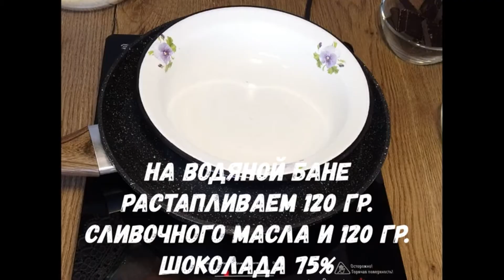Это Самый Вкусный Торт ,который я когда либо ела. Все будут просить рецепт.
Для приготовления суфлейного торта "Нежность" вам понадобится:
бисквит:
шоколад 75% -120 гр.
слив. масло - 120 гр.
Все ингредиенты смешиваем
суфле:
желатин - 20 гр.
вода - 80гр.
сливки 33% - 500мл.
ванилин - 1,5 гр.
в качестве украшения используем
банан - 1шт.
мандарины - 2 шт.
глазурь:
слив. масло - 70 гр.
шоколад 75 %- 100 гр.
Суфлейный торт "Нежность" вам понравится он такой нежный и вкусный.
Телеграмм «Организация, деятельность которой в РФ запрещена»
To prepare the "Tenderness" souffle cake you will need:
biscuit:
chocolate 75% -120 gr.
drain. oil - 120 gr.
We mix all the ingredients
souffle:
gelatin - 20 gr.
water - 80g.
cream 33% - 500ml.
sour cream 15% - 330 gr.
vanillin - 1.5 gr.
we use as decoration
banana - 1pc.
tangerines - 2 pcs.
glaze:
drain. oil - 70 gr.
chocolate 75% - 100 gr.
gelatin - 10 gr.
Souffle cake "Tenderness" you will like it so tender and delicious.